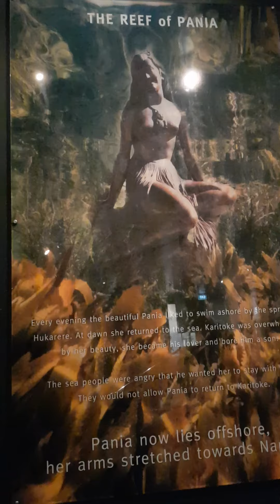National Aquarium of new Zealand prt 3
Travel blog New Zealand